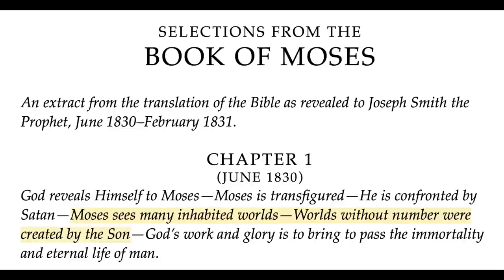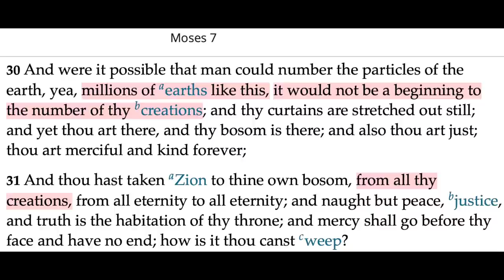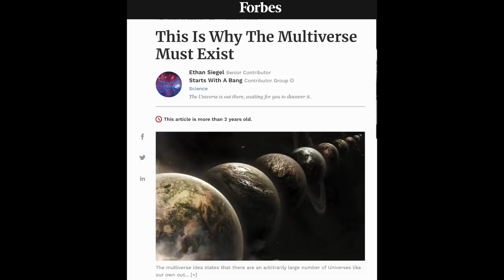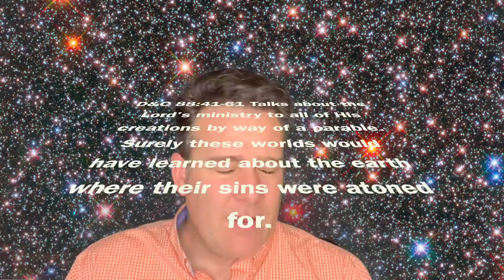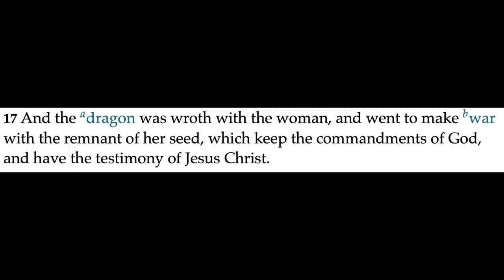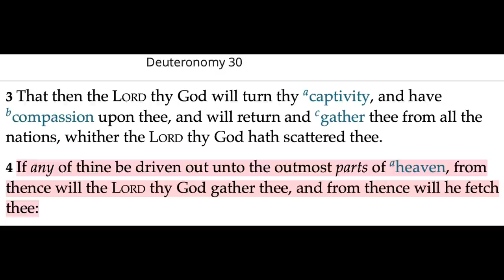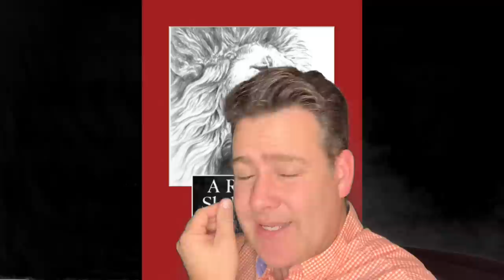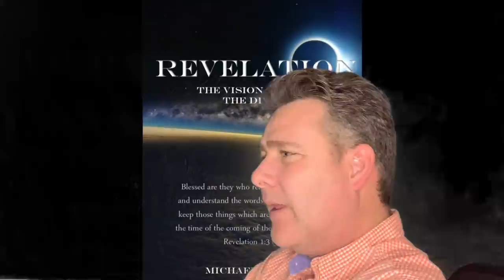Worlds Without End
A discussion about the last verse of John's writings, worlds without number, a Christian perspective of the multiverse, and the grandeur of God.  The scriptures have a profound depth to them. If ye seek, what you will find will blow your mind. Come ponder with me about the cosmos and our place in them.